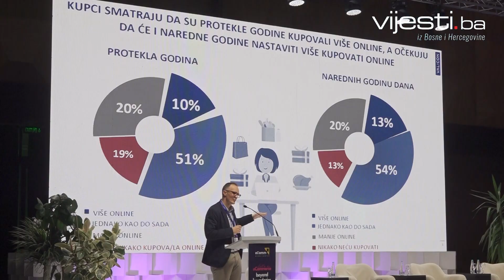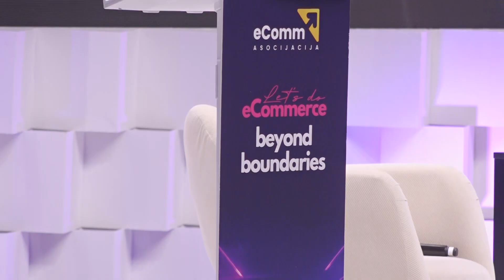Sarajevo: Svjetski i regionalni lideri na drugoj eComm konferenciji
U hotelu Hills na Ilidži danas je otvorena druga Regionalna eCommerce konferencija čija su impresivna imena regionalnih i svjetskih lidera industrije privukla više od 400 učesnika.

Otvaranju konferencije prisustvovao je premijer Kantona Sarajevo Nihad Uk koji je istakao važnost ovog projekta, ali i bitnost opredjeljanje vladajućih struktura ka digitalizaciji procesa.

"Opredjeljenje ove Vlade Kantona Sarajevo jeste da budemo pioniri svih Vlada u BiH i u to ime smo jučer u Skuštini KS spustili Zakon o elektronskom upravljanju. Radujem se sljedećoj, trećoj konferenciji, iduće godine, gdje ćemo se moći pohvaliti da smo u Vladi KS uradili jedan segment, a to će, nadam se, biti prva elektronska prodaja karata u institucijama kulture.

Brojni lideri, iz različitih grana industrije, od kurirskih kuća, banaka i kartičarskih kompanija predstavili su najnovije trendove i inovacije u plaćanju i elektronskoj trgovini. Umjetna inteligencija, korisničko iskustvo u online trgovini, prekogranična trgovina, inovacije u plaćanjima, neke su od tema kojim su se bavili panelisti.

O novim trendovima iz eCommerce industrije govorilo je 30 stručnjaka iz regiona i svijeta, a neki od njih su Darko Dujić, CEO partner WeTeh koji upravlja sa eponuda i shoptok u četiri zemlje ove regije, Tana Zimmerman, co-founder bazzar.hr, i internacionalni stručnjaci Kremena Yordanova o svom prethodnom iskustvu iz Adidasa, Stefan Kovačević iz Nestlé i Armin Osmančević, co-founder MyBazar platforme.

Ove godine, u okviru konferencije, eComm je organizovao i Let’s do eCommerce EXPO - jedinstveni događaj koji spaja konferenciju i sajam e-trgovine. Te su tako posjetioci u okviru Visa EXPO Zone posjetioci su mogli kupiti izložene proizvode trgovaca kartičnim plaćanjem kroz inovativni proizvod NLB Smart POS koji pretvara mobilni uređaj trgovca u POS terminal za prihvatanje platnih kartica.